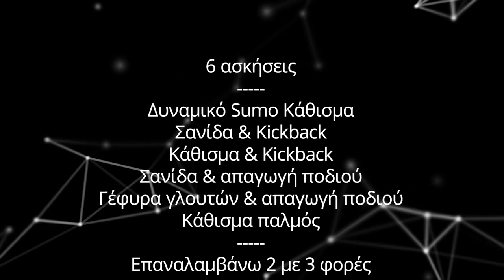Stay Home, Stay Active by Garmin Greece Ep. 05- Powered by Stella Alexandridou